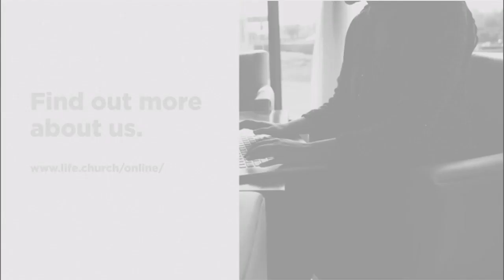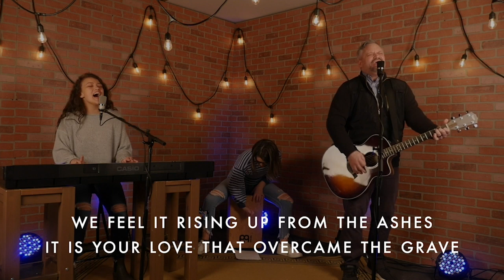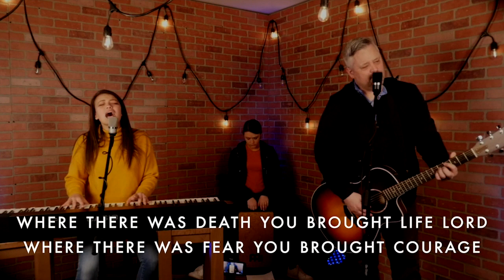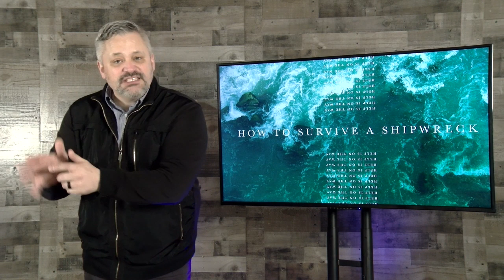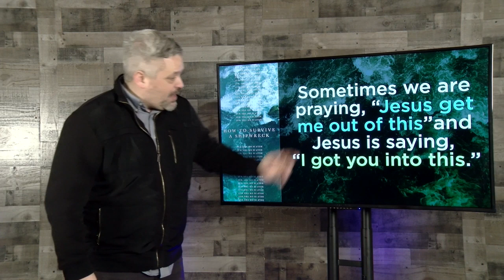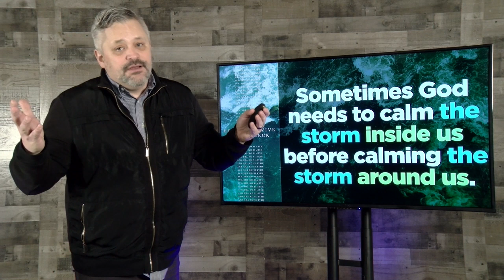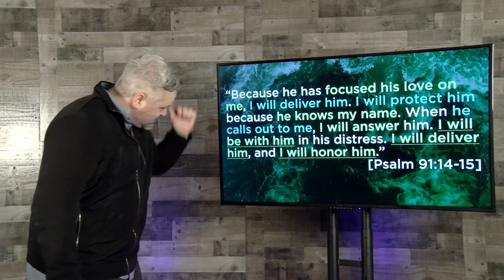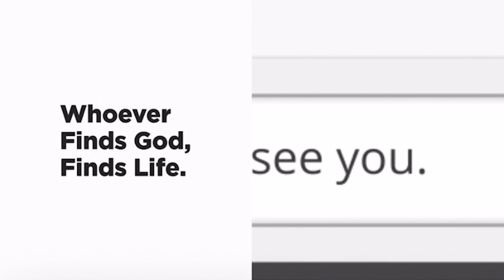How To Survive A Shipwreck: Wk3 - Waves were made for walkin'